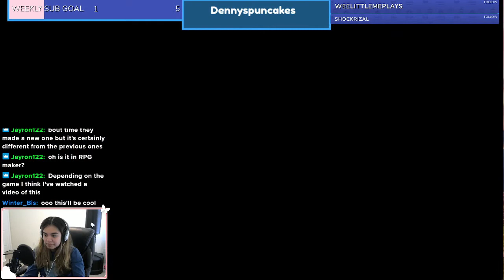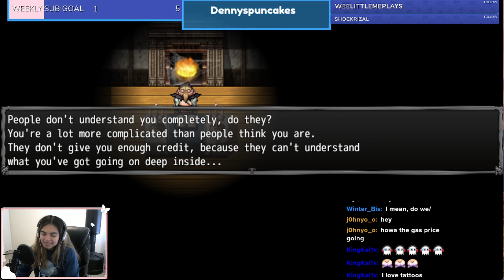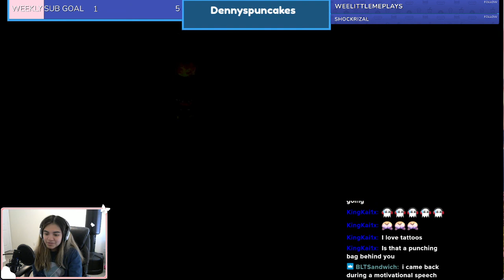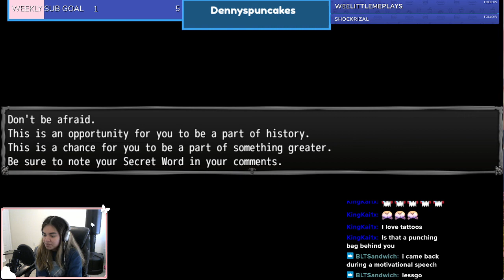Can I Ace This Personality Test? | THE TEST FULL PLAYTHROUGH | (horror game)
BEWARE OF TRIGGERING TOPICS